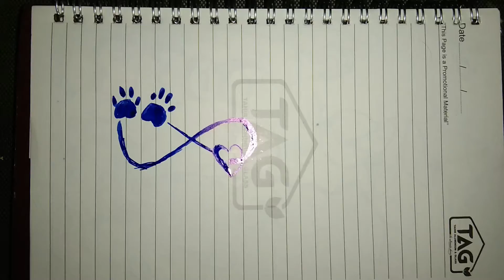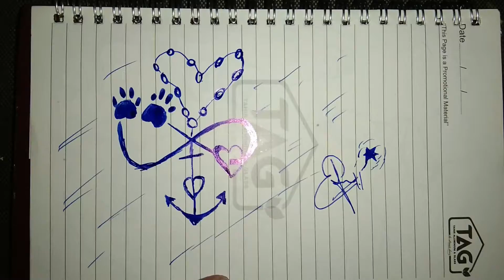How To Draw Tattoos Puppy Foot Heart & Chain With Music & Bass Concept Art | Pencil Art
Hand drawn Tattoos Puppy Foot Heart Chain concept art.

NO Colors Just Pen Stroke